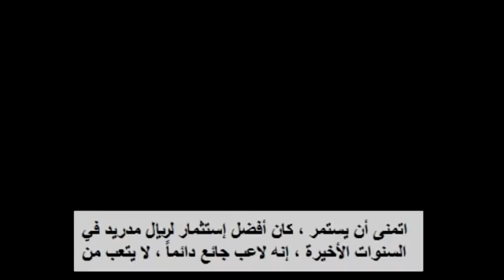راؤول كريستيانو رونالدو أفضل إستثمار لريال مدريد في السنوات الأخيرة